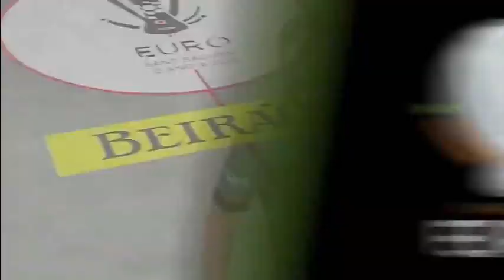Resumen SWITZERLAND 9-3 DEUTSCHLAND - EUROPEAN CHAMPIONSHIP 2022/2023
🏆 WSE EUROPEAN CHAMPIONSHIP 2022/2023
🎥 WSE TV
📷 WSE
📍 Pavelló Olímpic de l'Ateneu Agrícola